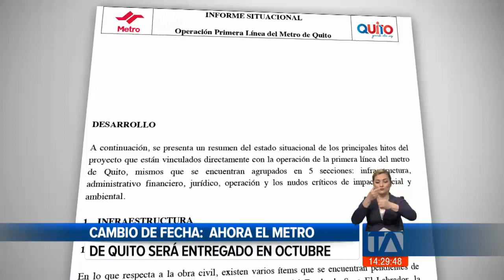El Metro de Quito será entregado en octubre